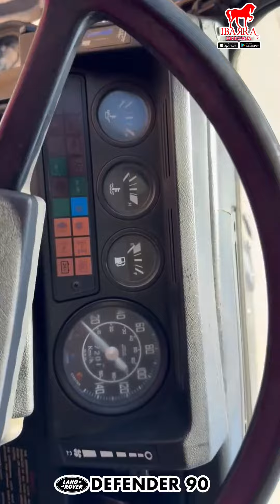FOR SALE 1986 Land Rover Defender 90 $20,500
1986 Land Rover defender 1990
$20,500

Driven 106,900 miles
1 Automatic transmission
* Exterior color: Blue • Interior color: Black
Fuel type: Diesel
1 owner
This vehicle is paid off
Seller's description
1986 Land Rover Defender 90 2.5 liter Diesel Engine, 5 speed Manual Transmission, 4 wheel drive 106k miles runs and drives excellent, clean title, out of state title. Vehicle is located in Newport Beach.
No trades. See less
Turlock